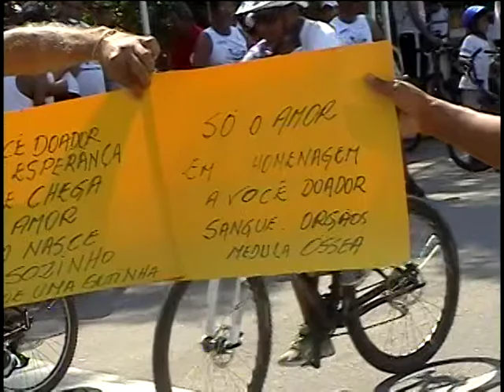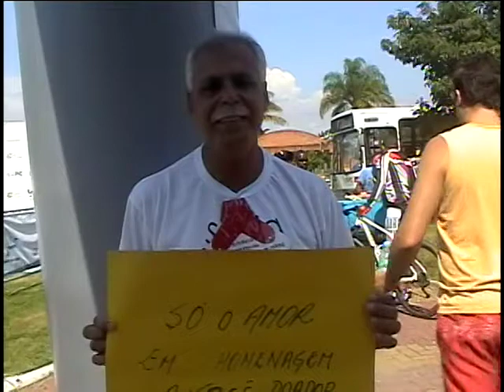Passeio Ciclismo TV RIO SUL 2015 ...